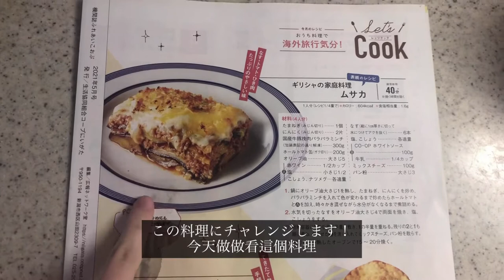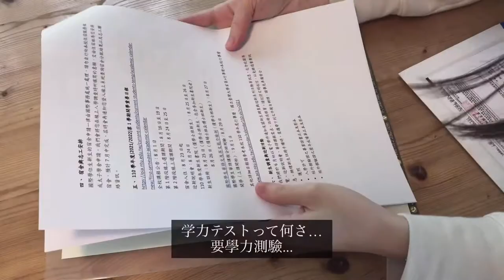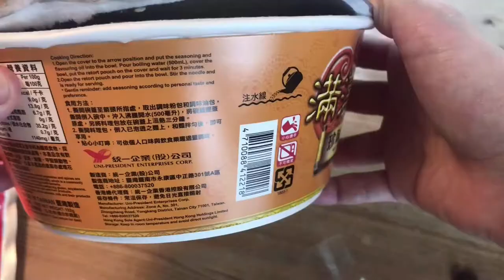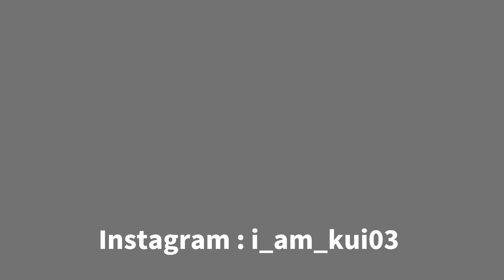中文）KUI VLOG#11 台灣大学から入学許可証が届いた！ ｜クッキング｜オーガニック食材｜台灣正規留学｜台灣大学院｜台灣泡麵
こんにちは
今回の動画は食べ物がたくさん出てきます。
他国の料理を自宅で作れるといい時代になったなぁと感心するばかりです。
さらに、9月から進学予定の國立台灣大学から入学許可証が届きました！！！イェー！！！
楽しんで見て頂けたら幸いです。

你好
我吃了歐洲傳統家常菜、日本最近好紅的有機食物料理還有台灣的泡麵，這泡麵我在台灣留學的時候常吃的東西，好懷念台灣。
然後我打算9月去台灣念研究所，我去的大學就是國立台灣大學！！！
台大寄給我入學許可證，我希望台灣的疫情趕快變好，可以過好好的台灣生活。
我在學中文的關係，如果影片裡出現不對的中文就馬上留言告訴我。
請幫助我的讀書，拜託大家🙏
希望你們喜歡看我的影片。
謝謝。

Camera: iPhone8
Edit: Vllo
Laptop: MacBook
xiaomi mini Tripod